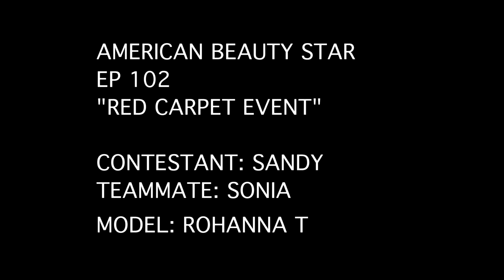Sandy's Final Look from Episode 2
In Episode 2 of American Beauty Star contestants were tasked with creating a look that was worthy of the Red Carpet. Contestant Sandy and her teammate Sonia created a sleek and glamorous hairstyle paired with an old Hollywood makeup look.

Watch American Beauty Star every Thursday at 10:30 PM / 9:30PM CT on Lifetime.